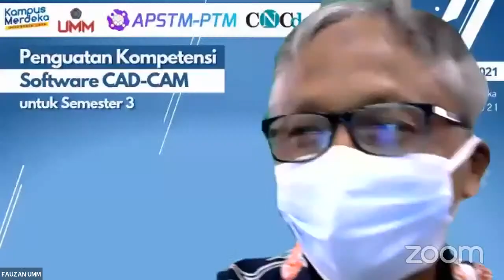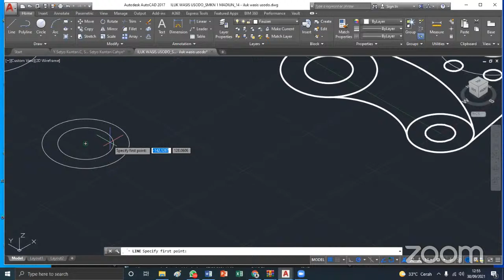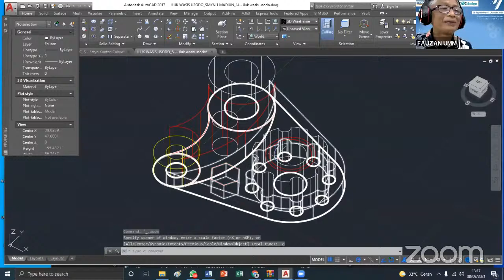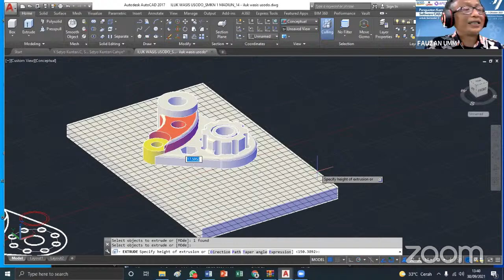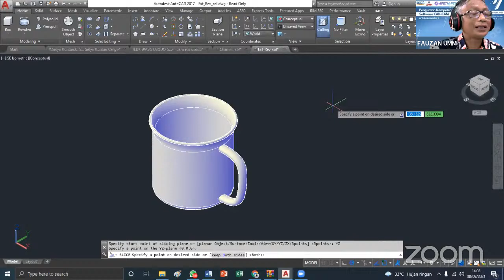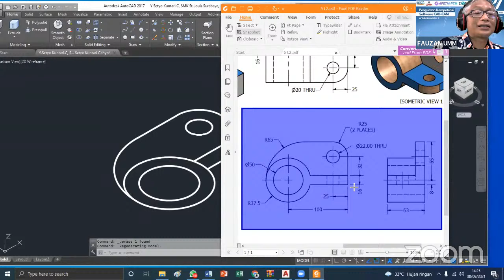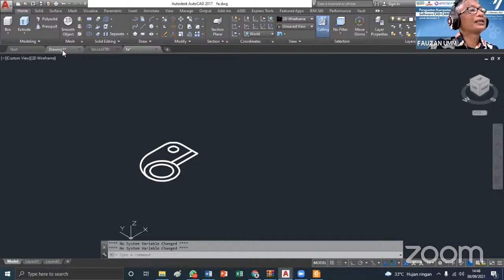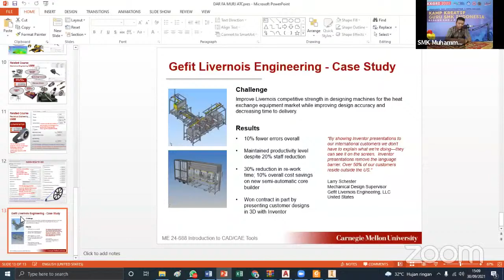KKGSI CAD/CADD 2021 meet 6 Zoom Meeting